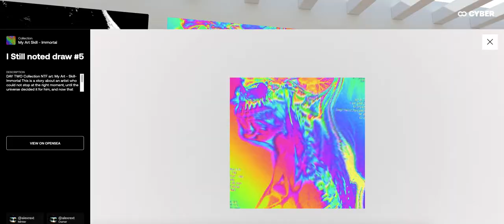Rext Pain Gallery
This is a story about an artist who couldn't stop at the right moment, until the universe decided it for him, and now that she told me - enough! I want to capture this as art at the end. I still need to draw, but she has other plans for now, but for now I am gaining patience.

Today is the fifth day of treatment and I am already without painkillers